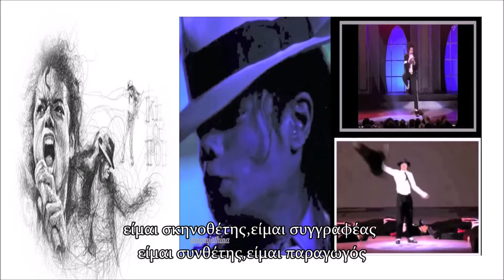Michael Jackson I'm a man of the Arts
Michael Jackson I'm a man of the Arts ///In his own words//Greek subtitles
Michael telling us that he is a complete artist.Producer,Writer,composer,dancer,musician,director.The Greatest that ever lived.
MichaelJackson.gr